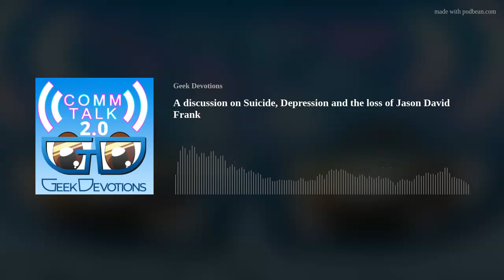A discussion on Suicide, Depression and the loss of Jason David Frank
This is a very somber bonus episode of Comm Talk. Join us as Dallas discusses the loss of actor Jason David Frank as well as the topics of depression and suicide.

Comm Talk 048: When Is It Time to Get Professional Help For Depression? feat. John Gianforte

How to be a Light to those dealing with depression and suicide – feat Josh Burkey of Victims and Villains